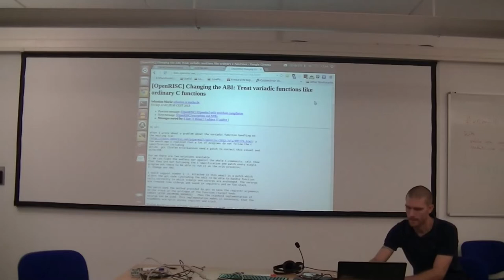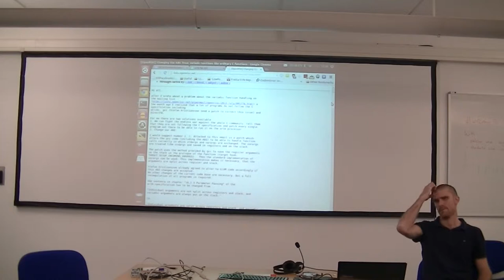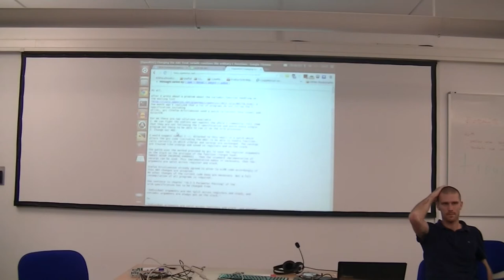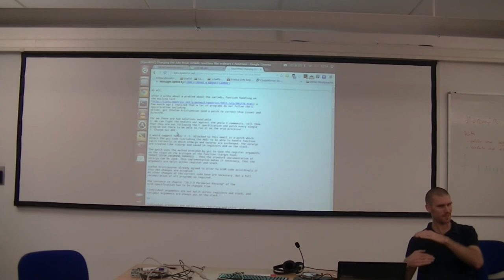Update and discussion on the OpenRISC toolchain - ORCONF 2013